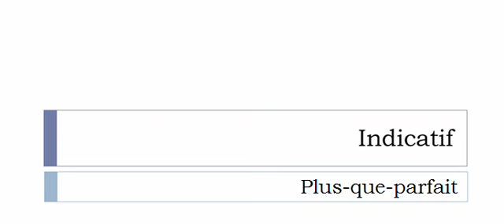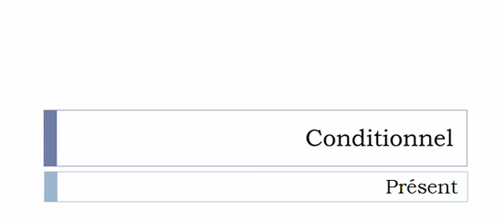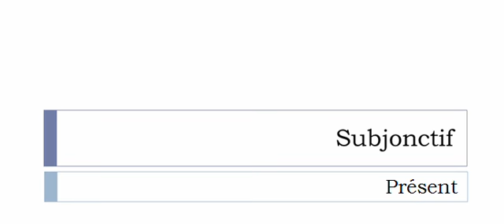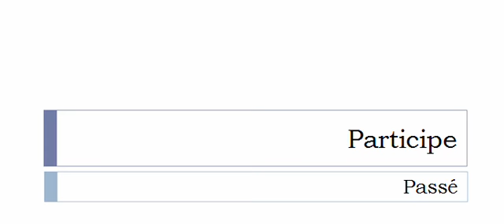Learn French conjugation with me # Verb = Commander